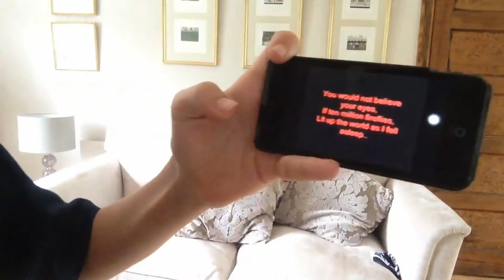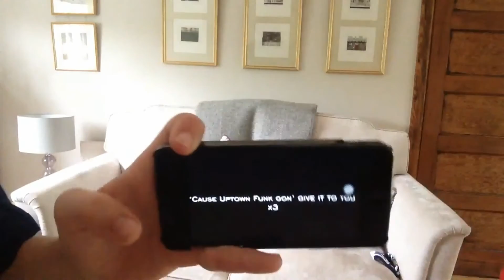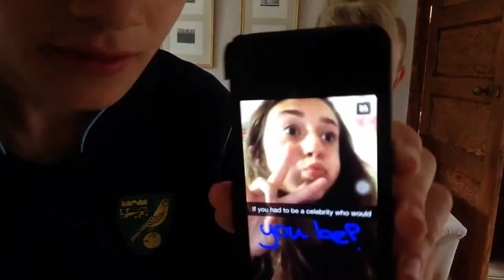100 Subscriber Special!!!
Joe would like to say that the girlfriend he regrets lasted less than 1 hour.